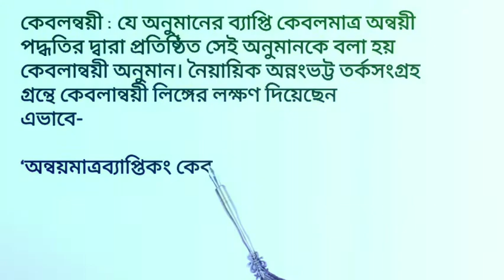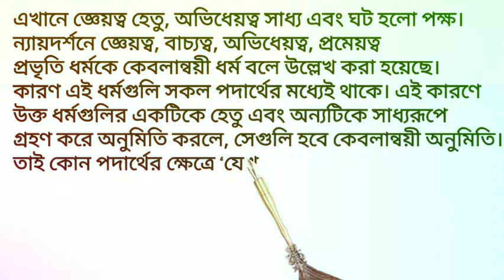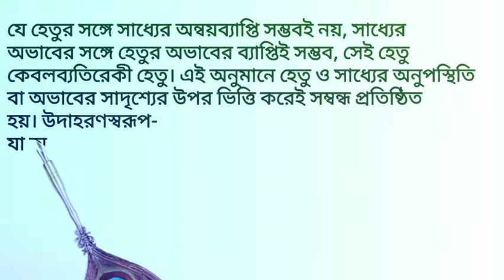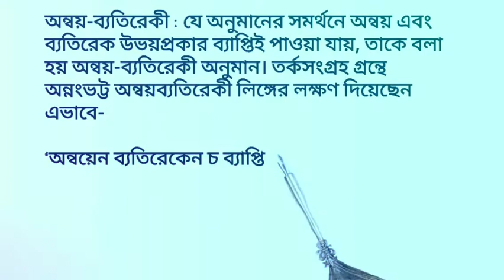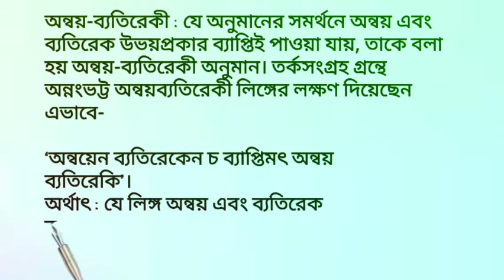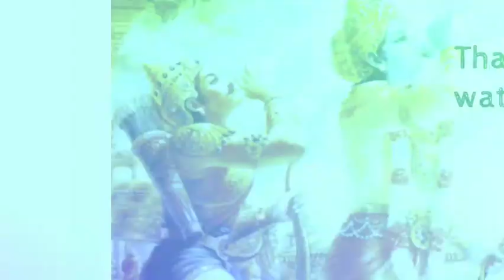Five Fundamental Concepts of Language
কেবলান্বয়ী, কেবল-ব্যতিরেকী ও অন্বয়-ব্যতিরেকী /অনুমান এর প্রকারভেদ

0:00কেবলন্বয়ী:যে হেতু (লিঙ্গ) কেবলমাত্র অন্বয়ব্যাপ্তিবিশিষ্ট তাকে কেবলান্বয়ী লিঙ্গ বলে।
2:10কেবল-ব্যতিরেকী:যে হেতু বা লিঙ্গ কেবল ব্যতিরেকব্যাপ্তি বিশিষ্ট তাকে কেবলব্যতিরেকী লিঙ্গ বলে।
3:10অন্বয়-ব্যতিরেকী:যে লিঙ্গ অন্বয় এবং ব্যতিরেক ব্যাপ্তি বিশিষ্ট তাকে অন্বয়ব্যতিরেকী লিঙ্গ বলে।
@Practical Wisdom Philosophy
🌍PHILOSOPHY TUTORIAL XI/XII/PHILOSOPHY HONOURS/PASS/M.A
Dipankar 𝐒amanta B.A (Hon.) Philosophy 1st class,M.A (Philosophy)1st class, B.ED (Govt.) 1st Class Vidyasagar University
Regards , Dipankar Samanta
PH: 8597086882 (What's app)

🌍Download telegram app from Google play store & join

Microphone with 20ft mic
boAt Rockerz 370 Bluetooth Wireless On Ear Headphone with Mic (Buoyant Black)
Ring light
HP Pavilion 14,11th Gen Intel Core i5 16GB RAM/512GB SSD 14 inch(35.6
Laptop